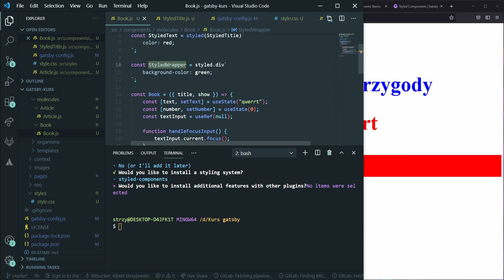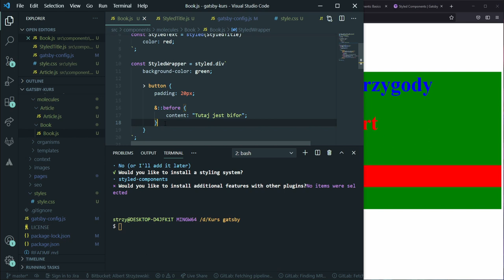Nadpisywanie styli w styled-components - Kurs GatsbyJS #28